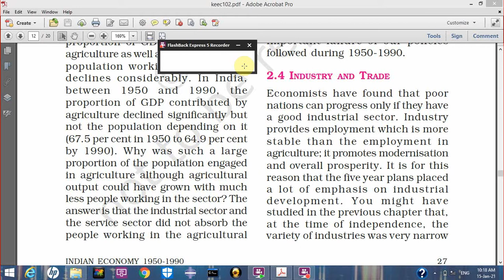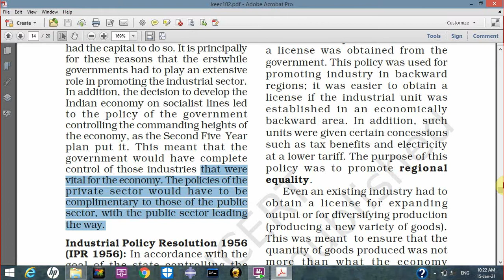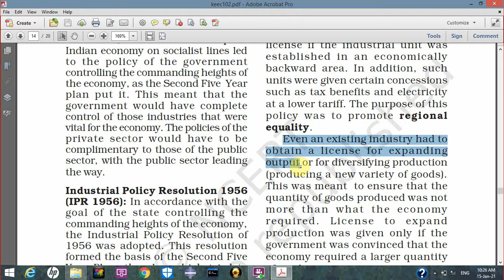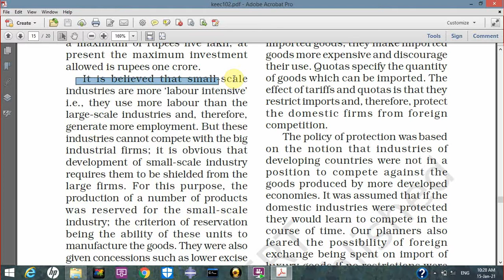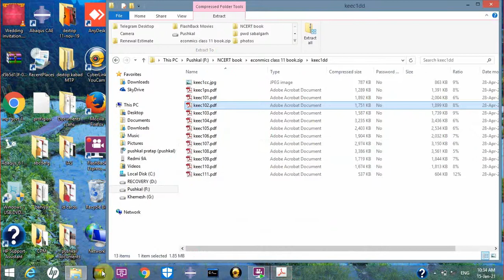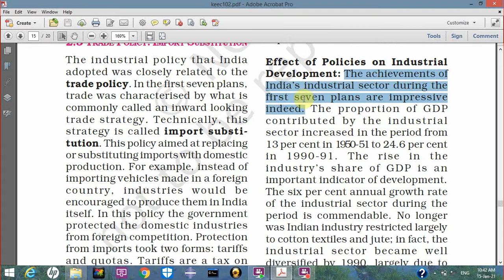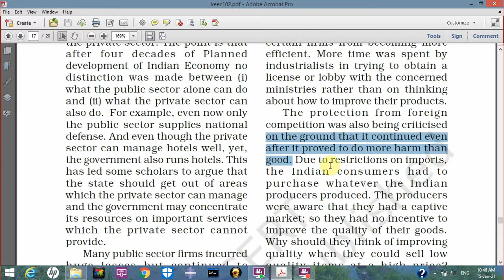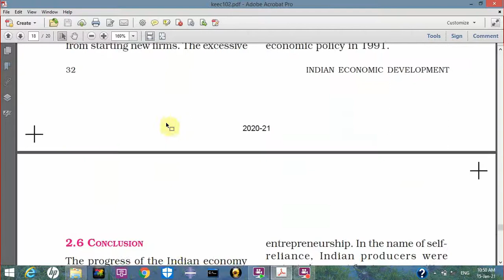class 11 economy chapter 2 part 3